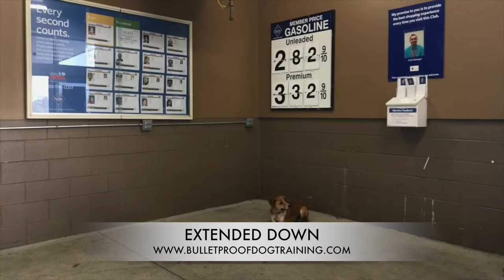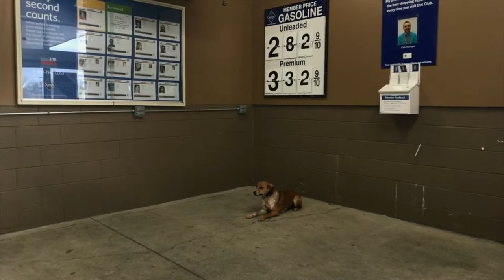AMAZING TRANSFORMATION OF RIZZO 8 MONTH OLD MIX BREED